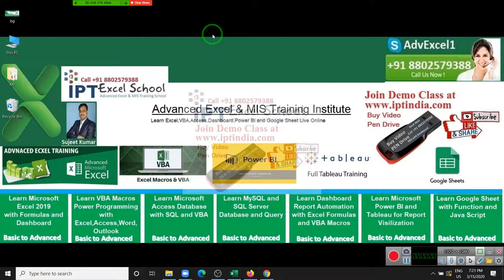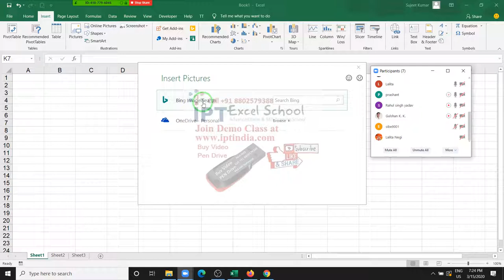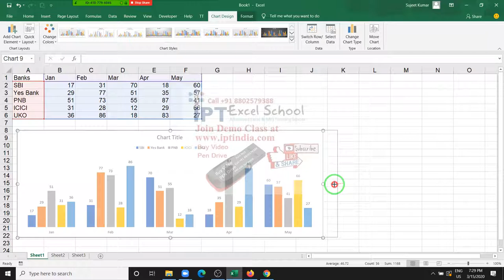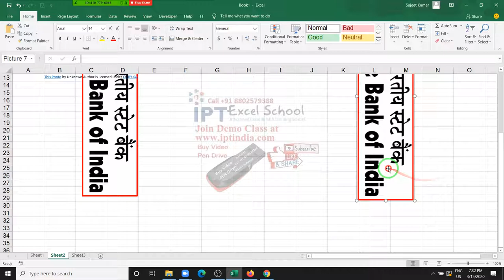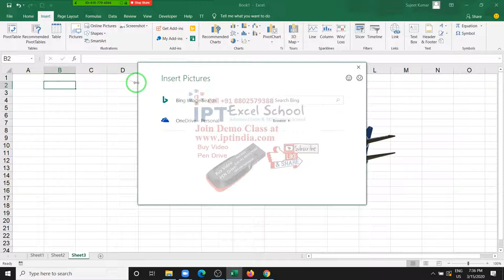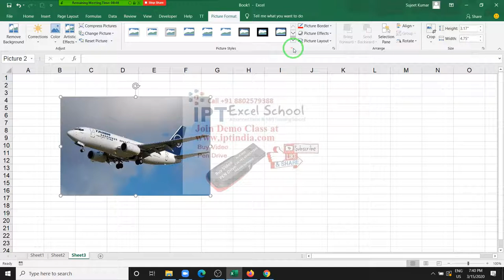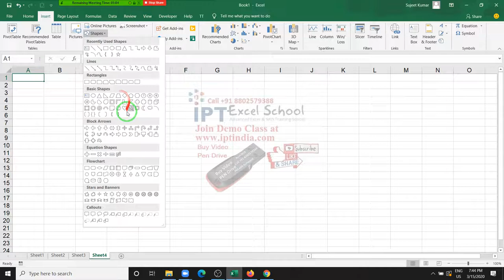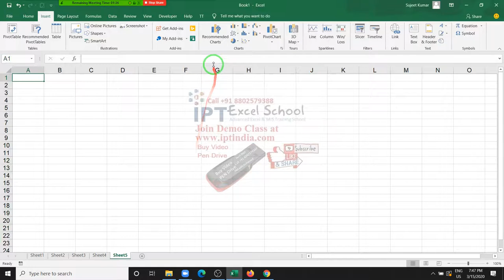Edit Picture for Chart and Report in Excel without Photoshop